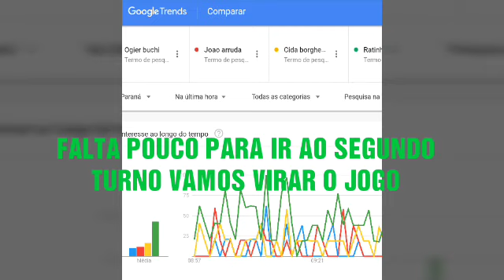DEBATE NA RPC !! OGIER BUCHI 17 PRA MUDAR! LINK NA DESCRIÇÃO👇👇